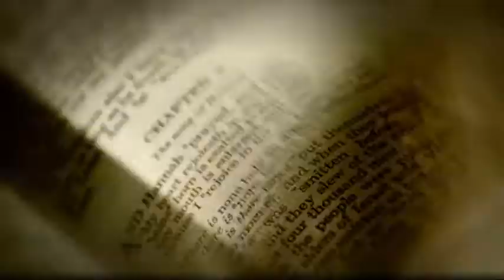LTSG The Bible Trailer HD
Can a book written thousands of years ago still be relevant in today’s society? Have numerous translations and interpretations compromised the Bible’s original meaning?
‘The Bible: Real? Relevant? Reliable?’ features an interview with Eugene Peterson, the best-selling author of ‘The Message’. While the Bible forms the basis of many of our countries laws and is constantly quoted, many people still wonder about its authority and relevance.

This session will help your small group discuss if the Bible is truly the word of God and what place it has in an ever changing, fast paced world.